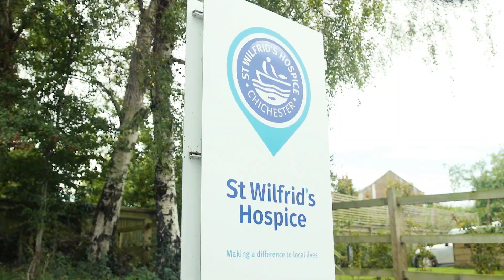An introduction to St Wilfrid's Hospice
St Wilfrid’s has been your local community hospice in West Sussex since 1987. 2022 marks 35 years of expert care and compassion. We believe everyone should be able to live well until the end and die with dignity.

Over 20,000* local people have been referred to St Wilfrid’s vital hospice care since 1987. For every patient we care for, at least two loved ones** also receive our support, making over 60,000 people in our community helped by St Wilfrid’s since we first opened our doors.

That is roughly equivalent to supporting every person in the population of Bognor Regis***, or three times the capacity of the 02 stadium.

The pandemic means that our community needs our services now more than ever, and as an independent local charity we need your support to continue to provide care. The care costs of the Hospice are paid for in part by a small NHS grant, however the majority of our £8.3m annual costs are met thanks to the generous support of fundraisers, donors and customers in our shops.

Due to COVID, there are more people with later diagnoses who need care, younger people who have been diagnosed with terminal disease, and people who have not been able to access their healthcare appointments. This has affected many of our patients and our case load has increased, with people dying more quickly, and more people in crisis.

We also know that our catchment area population is growing, and by 2043 will rise from 200,000 65+ people, to over 300,000. *** We aim to ensure that our services are available to all in our community, and we reach out to everyone who may need us.

You can help us be there for you, your friends, family and neighbours in the future by supporting us in our 35th year. Thank you.

*source SystmOne Stats 19,771 referrals since 1987, full year 20/21 (now over 20K)
**source Hospice UK report 2016 ‘Hospice care in the UK, 2016: scope, scale and opportunities’. Page 9
*** West Sussex populations
source POPNAT population growth forecasts